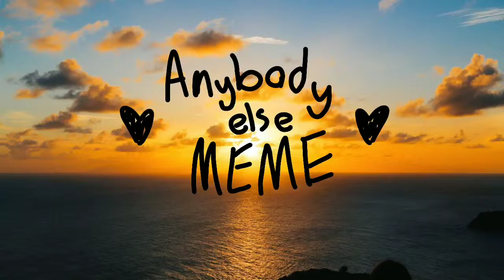Anybody else meme WIP 1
Yay I'm doing animation memes again.